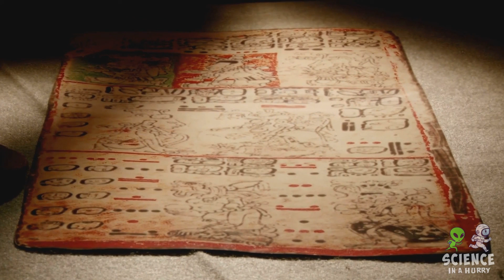Mayan Astronomy & The Mayan Calendar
Discover the Mayans' deep-rooted connection to the stars in this enlightening video. Beyond mere observers, the Mayans integrated astronomy into agriculture, religious rituals, and the intricate Mayan calendar system. Their architectural genius, seen in majestic pyramids and observatories, reflects their celestial knowledge. Dive into a journey that showcases how the Mayans seamlessly wove the cosmos into the very fabric of their civilization.